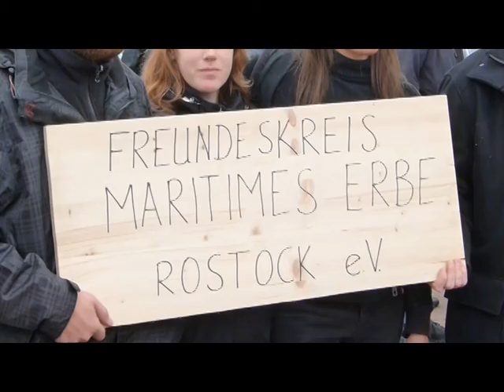Massen-Abschiedstreffen vor dem Georg Büchner Schiff im Rostocker Stadthafen 26.05.2013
Großes Publikum zum Abschiedstreffen des ehemaligen Kongobootes aus Belgien. Massen-Abschiedsfoto, Kundgebung und Versuch mittels einem Schlauchboot zum Georg Büchner Schiff zu fahren und mit Graffiti noch etwas anzumalen. Die Wasserschutzpolizei hat dies an diesem Abend aber unterbunden.